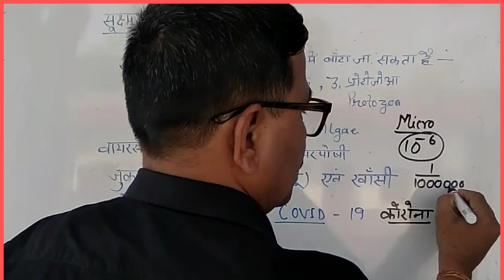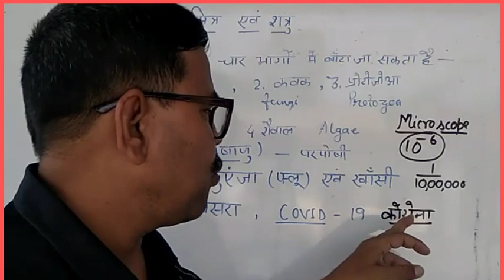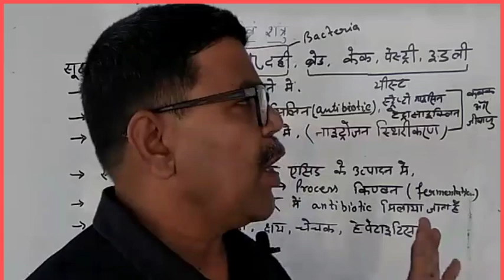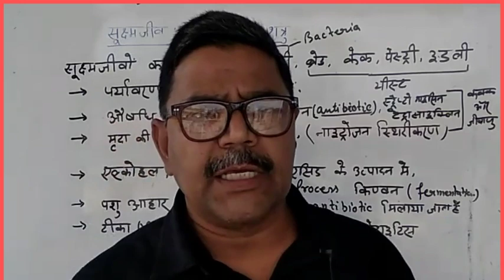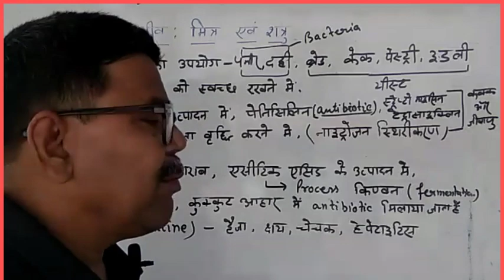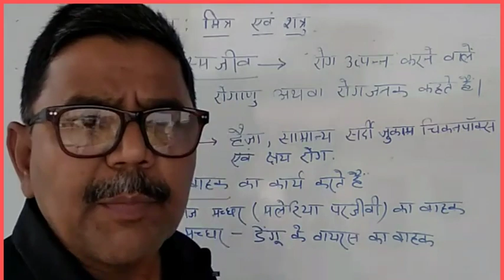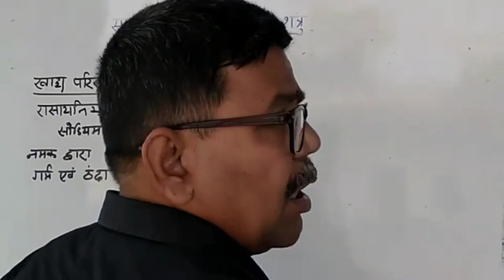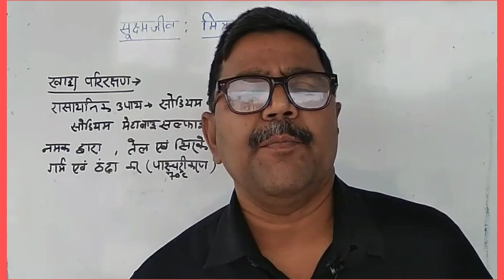सूक्ष्म_जीव_मित्र_एवं_शत्रुCLASS_VIII_SCIENCE_BY_AMRENDR_NARAYAN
इस पाठ को पढ़ने के बाद सूक्ष्म जीव क्या है , इसके प्रकार ,  ये कहाँ रहते हैं ,  इनकी संरचना , इनके लाभ हानि , इनसे होने वाले रोग , खाद्य परिरक्षण , food poisoning , पोसचुराइसशन , वैक्सीन ,प्रतिरोधक क्षमता , आदि के बारे में जानेंगे ।